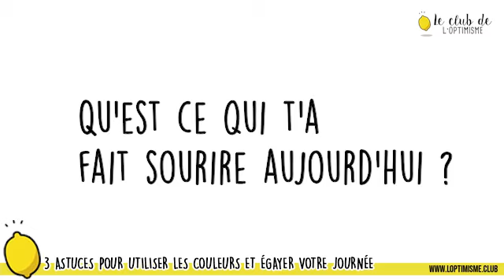3 astuces pour égayer votre journée avec les couleurs by la Pensée Colorée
🍋  Interview d'Agathe Derbin de la Pensée Colorée par le Club de l'Optimisme  🍋

👍  Si cette vidéo t'a plu, merci de me mettre un petit like et un commentaire !

🆘 Envie d'avoir plus confiance en toi pour mieux avancer dans ta vie ?
👉👉👉👉 Télécharge vite mon guide Confiance en toi avec un exercice concret et hyper efficace pour booster ton estime de toi & ta confiance en toi !

💃 Je suis Agathe Derbin, créatrice de la Pensée Colorée, un art de vivre au quotidien, combinant le pouvoir de la Pensée Positive et la puissance des Couleurs.

💞 J'aime à dire que je suis boosteuse de motivation et de confiance en soi !
💞 J'ai à coeur d'aider les femmes à trouver leur place et reprendre confiance en elles afin de passer à l'action pour se créer une vie pleine de sens et de s'accomplir en étant elles-mêmes à 100%.

🗓️ Pour prendre rdv avec moi pour une séance clarté (que je t'offre) afin de faire le point sur ta situation, y voir plus clair sur comment trouver ta place et donner plus sens de sens à ton quotidien et identifier ce qui t'empêche aujourd'hui de t'accomplir :
Nous passerons 45 minutes ensemble au téléphone ou sur Zoom par visioconférence.

Pour découvrir mon programme d'accompagnement "CREATRICE DE TA VIE" pour t'aider à te créer une vie haute en couleurs, en t'appuyant sur les 7 piliers de la Pensée Colorée et les 7 centres énergétiques  :

👉 Tu peux aussi me suivre sur Facebook sur la page de La Pensée Colorée :